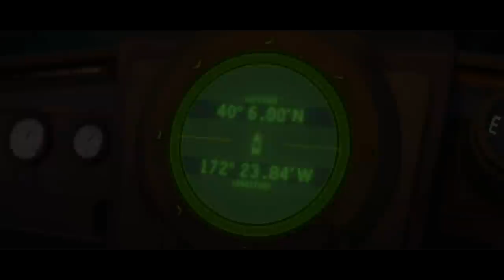Cars 2: Hook in Japan | Filmclips & Trailer [HD]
| "Cars 2" (Trailer deutsch german) | Kinostart: 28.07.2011
DANKE! :)

Offizieller deutscher Kino-Trailer zu dem Film "Cars 2".

Originaltitel: Cars 2
Animationskomödie, USA 2011
Filmverleih: Walt Disney Pictures
Filmlänge: 106 Minuten
FSK-Altersfreigabe: ohne Altersbeschränkung
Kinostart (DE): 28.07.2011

Schauspieler/Darsteller: Rick Kavanian, Dietmar Wunder, Thomas Kretschmann, Martina Hill, Bettina Zimmermann, Christian Danner u.a.

Regisseur: John Lasseter, Brad Lewis

Falls Sie es noch nicht wussten: Lightning McQueen ist das schnellste Rennauto der Welt! Das glaubt er zumindest. Und um das zu beweisen, begibt er sich mit seinem besten Freund, dem etwas in die Jahre gekommenen Abschleppwagen Hook, auf eine abenteuerliche Reise rund um den Globus und bis nach Europa! Denn Lightning McQueen tritt in "Cars 2" im allerersten World Grand Prix gegen die Rennelite der ganzen Welt an.

Aber der Weg zum Champion ist lang - und voller Schlaglöcher, Umleitungen und verrückter Überraschungen! Und nicht nur Lightning muss in diesem entscheidendem Wettkampf um Ruhm, PS und Ehre alles geben, auch der liebenswerte Hook erlebt das Abenteuer seines Lebens, als er unwissentlich geradewegs mitten in eine internationale Spionage-Affäre hineingerät.

Hin und her gerissen, seinem Freund bei dessen wichtigstem Rennen zur Seite zu stehen und gleichzeitig seine eigene, actiongeladene Geheimagenten-Mission zu erfüllen, begibt sich Hook vor den Augen der Welt und mit seinen Freunden im Schlepptau, auf eine explosive Verfolgungsjagd durch Japan und Europa.

"Cars 2" ist das rasante neue Meisterwerk der Pixar Animation Studios und glänzt durch seine schillernde CARbesetzung mit zwielichtigen Geheimagenten, bedrohlichen Bösewichten und der internationalen Rennelite.

John Lasseter setzt sich erneut hinters Lenkrad und führt Regie bei der Fortsetzung seines mit einem Golden Globe ausgezeichneten Erfolgsfilms "Cars"(2006). "Cars 2" entstand unter der Koregie von Brad Lewis ("Ratatouille"), als Produzentin fungierte Visual-Effects-Veteranin Denise Ream ("Oben”).

Die Stars aus "Cars" sind zurück! In "Cars 2" erobern die beliebten Helden auf vier Rädern erneut die Kinoleinwände. Auch diesmal geben Lightning McQueen (Manou Lubowski) und Hook (Reinhard Brock) wieder Vollgas: Lightning bekommt mit dem amtierenden Formel 1-Weltmeister Sebastian Vettel als deutsches Rennauto Max Schnell hochCARätige Konkurrenz auf der Rennpiste.

Zu allem Überfluss legen sich Lightning und Hook mit dem international gesuchten Bösewicht Professor Z an, dem der deutsche Hollywoodstar Thomas Kretschmann ("Dschungelkind", "Wanted") sowohl in der deutschen als auch in der Originalfassung seine Stimme leiht. Unterstützt werden die Freunde dabei von James Bonds deutscher Stimme Dietmar Wunder, der den furchtlosen britischen Geheimagenten Finn McMissile spricht, sowie von dessen PS-starker Kollegin Holley Shiftwell, gesprochen von Comedystar Martina Hill ("Switch", "heute Show").

Neben vielen neuen Cars gibt es auch ein Wiederhören mit alten Bekannten: Erfolgs-Comedian Rick Kavanian (Pro7 "Bullyparade") begeistert erneut als temperamentvoller Ferrari-Fan Luigi, und die beliebte Schauspielerin Bettina Zimmermann ("Mondscheintarif", RTL "Die Sturmflut") ist als Lightning McQueens Flamme Sally ebenfalls wieder mit von der Partie. Neben Rennfahrer-Legende Christian Danner, der bereits in CARS als Sportkommentator Chris Dinner die Fans begeisterte, ist erstmals auch RTL Kult-Moderator Kai Ebel als vierrädriger Kommentator Brent Mustangburger zu hören.

Abgerundet wird diese kunterbunte CARbesetzung durch die Schweizer Rennfahrerin und Moderatorin Christina Surer, die gleich zwei Synchronrollen übernommen hat: Neben Minivan Mini stattet sie in Ihrer Rolle als Computerstimme den vermeintlichen Geheimagenten Hook in bester Q-Manier mit speziellen Extras aus, die ihm helfen, so manche brenzlige Situation zu meistern.

Doch nicht nur die talentierten Synchronstimmen machen CARS 2 zu einem akustischen Hochgenuss: Mit der Musik von Superstar Robbie Williams u.a., sichert sich auch der mitreißende Soundtrack die Poleposition!